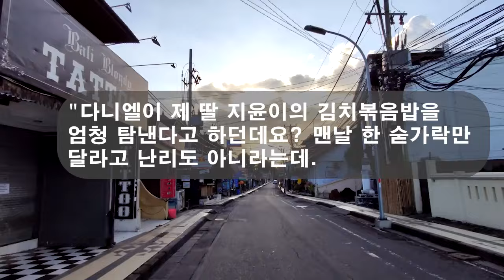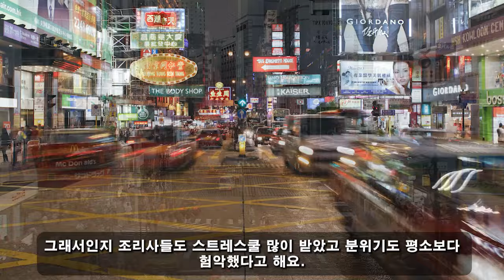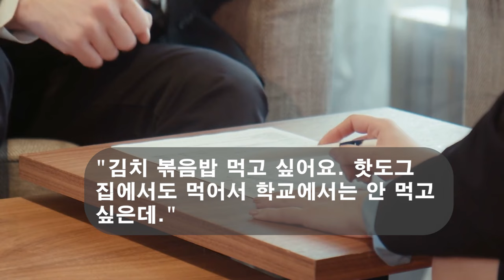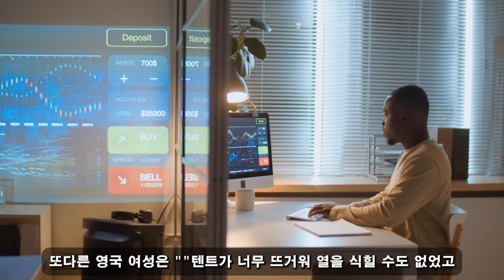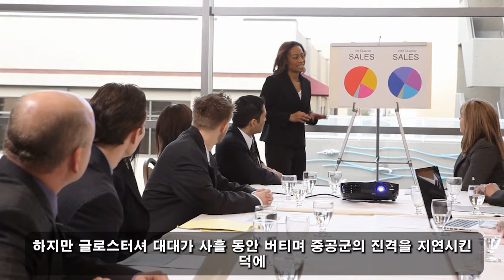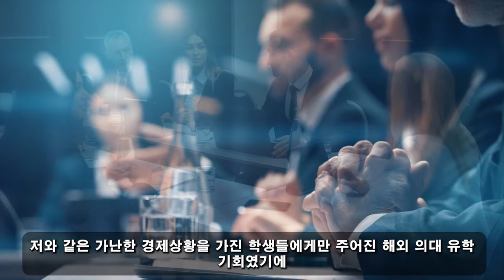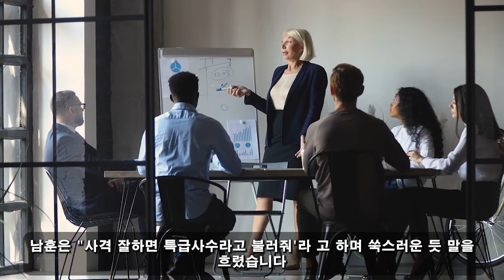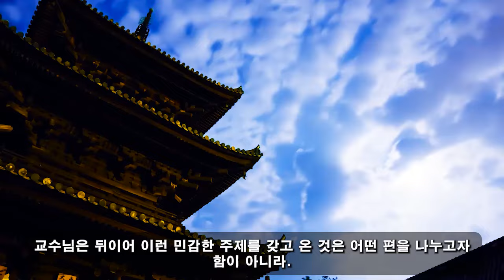친절한 한국인! 09월 16일 11:00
친절한 한국인! 09월 16일 11:00